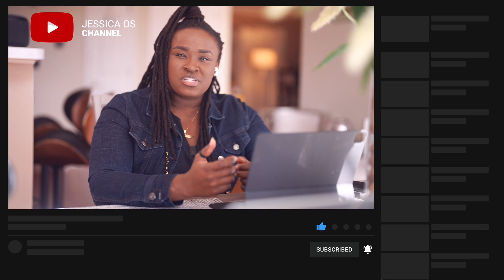Is your penis looking smaller? You may have this condition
This condition has a lot of men worried. Is your penis shrinking or looking smaller? You've got to watch this

Need a professional Voice Over for your product Service or channel?
I will give you the best voice overs in the business.

My gear:
Zoom H8 Recorder
Aputure MT pro
Sony alpha 7 c
Sony Alpha A7s iii
Sony Alpha A7 iv
Sony zoom lens 24 -105mm
Sony prime lens 20mm f 1.8
Sony Prime lens 50mm f 1.2 (for my blurry background look)

00:00 - Intro
01:25 - What is buried penis?
02:22 - Should men worry about this condition?
04:19 - What causes buried penis?
06:11 - Does it interfere with sex?
09:08 - How is buried penis diagnosed
11:33- Does buried penis affect fertility?
12:17 - What to do if you suspect you have buried penis